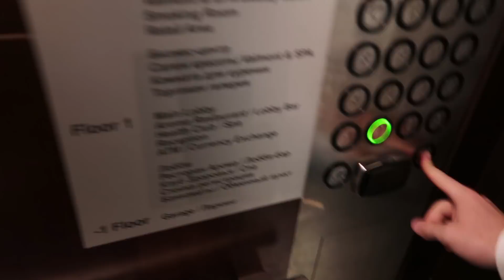The Operalia Competition!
Emmett O'Hanlon
366 Amsterdam Ave. #191

VLOG_128